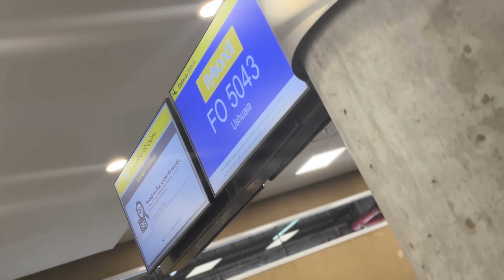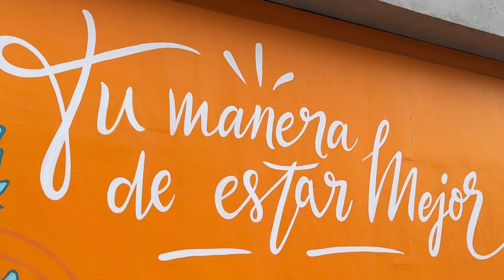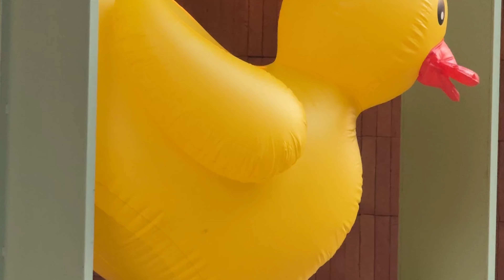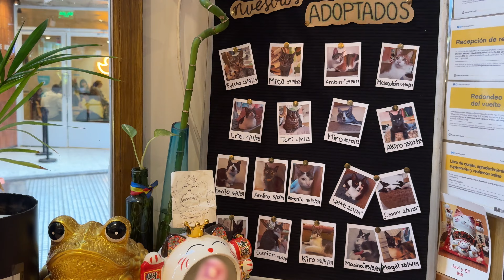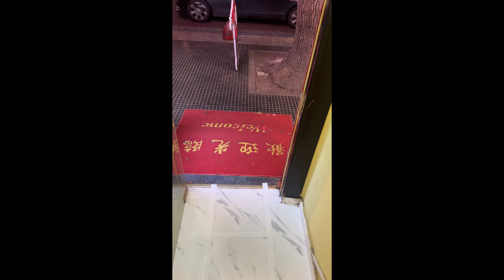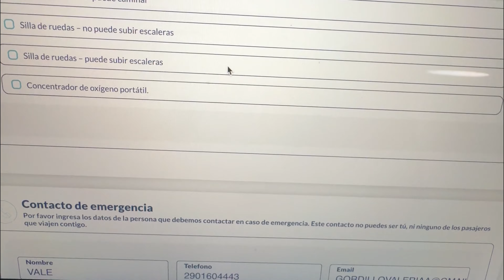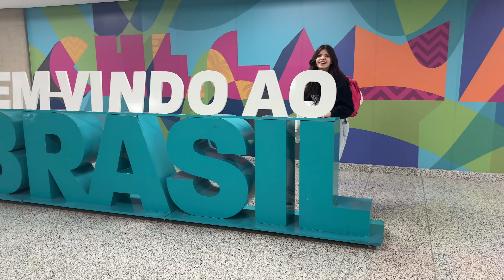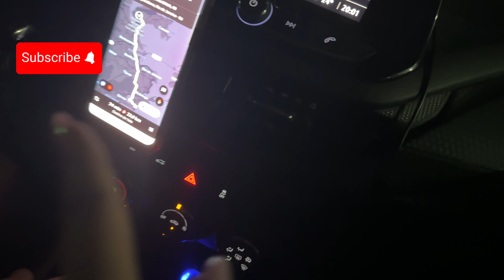ME ROBARON EN Buenos Aires! | They tried to rob me in BUENOS AIRES!